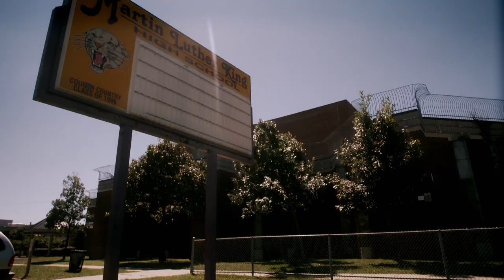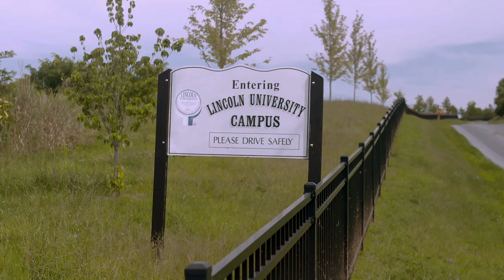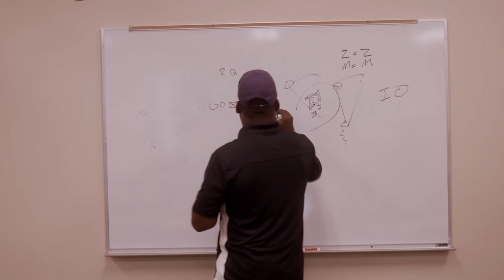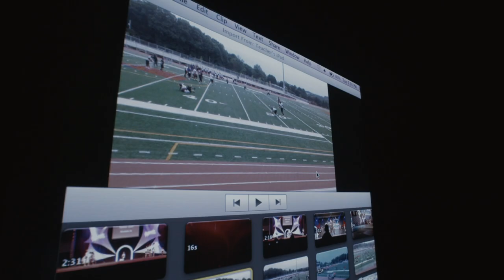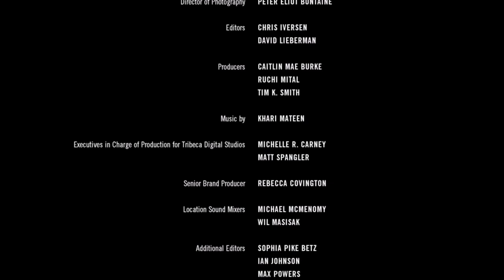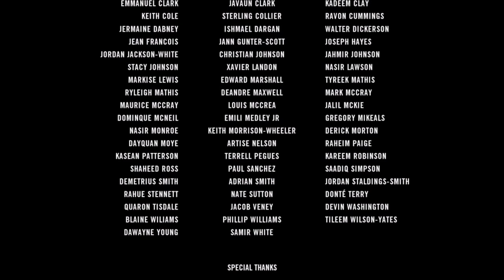HellWeek presented by DICK'S Sporting Goods Films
Every Fall, thousands of high school football players return to the sport they love. Before they take the field, they'll have to survive the hardest week in all of sport. Follow Coach Dunn's Martin Luther King Cougars in Philadelphia as they endure a week of hardcore training in preparation to build on their success from last year.
Welcome back to HellWeek.